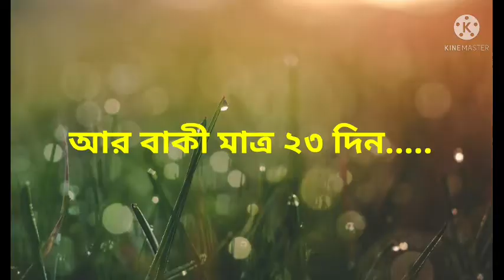দুর্গার সন্ধানে...... এখানে এসে পড়লাম..... Durga puja2021.. শিল্পীদের সাথে কিছুক্ষন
কুমারটুলিতে দুর্গার সন্ধানে. Durga puja2021. চেষ্টা করেছি তাঁদের সাথে কিছুক্ষন সময় কাটাতে যারা সারাবছর এই সময়টার জন্য অপেক্ষা করেন...